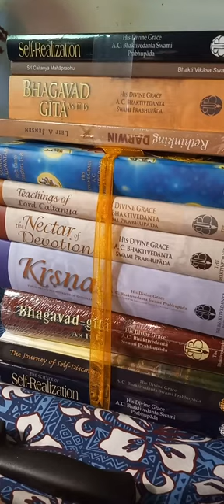Birthday flashback clip 🥳 Pineal Paradise drip 👁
👁🌅🧬🌠👁11/6/21